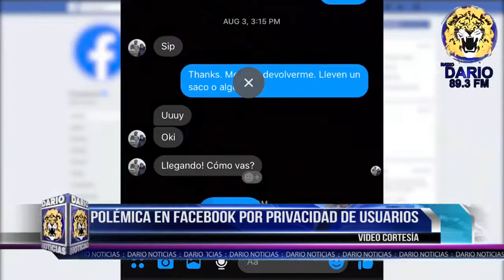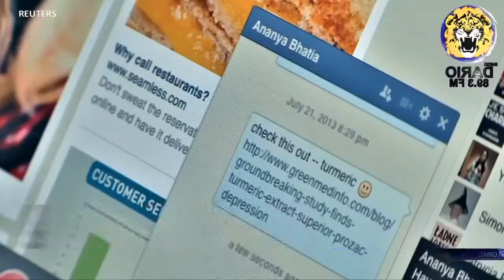Noticias En La Mañana Edición Jueves 15 de Agosto 2019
TITULARES

1 🎥Obispo Báez envía mensaje a la celebración de la Asunción de María

2 🎥Movimiento Campesino rechaza intención de Ortega de retomar proyecto del Gran Canal Interoceánico

3 🎥Al meno 400 empresas han cerrado por la crisis en Nicaragua